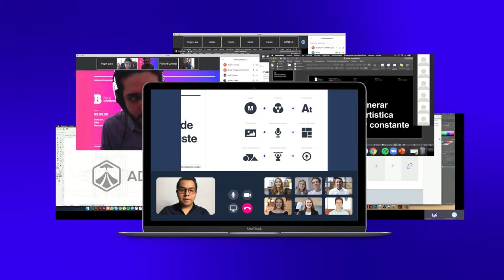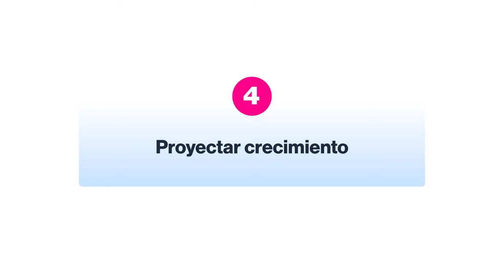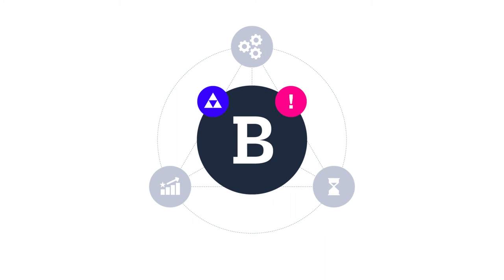MARCA PERSONAL EXITOSA ::: 5 Claves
BRANDING PERSONAL: Marcas auténticas para individuos reales.

Dirección General: Roger Lara
Redacción: Daniel Zúñiga
Diseño: Leidy Barron
Animación: Paola Bautista